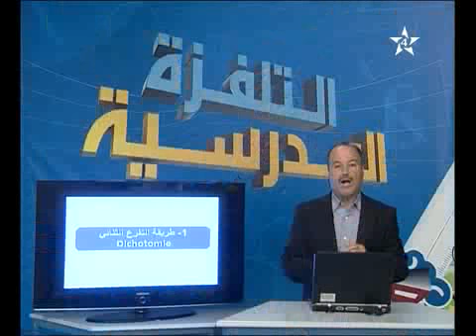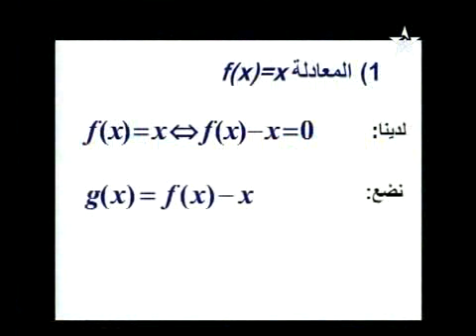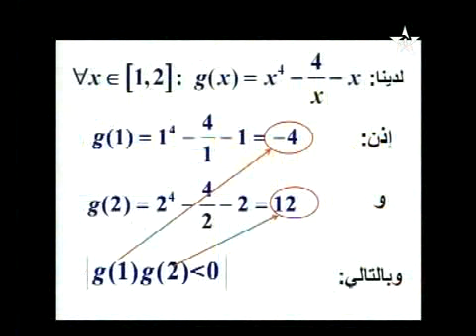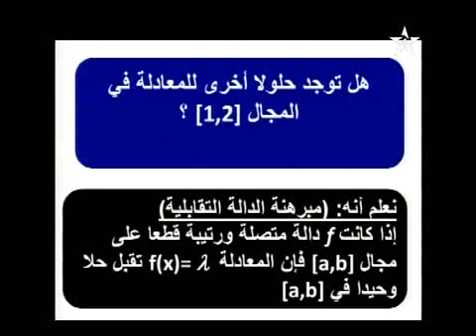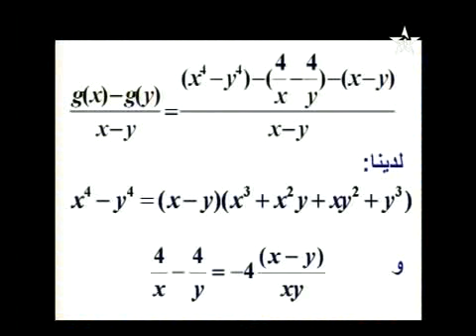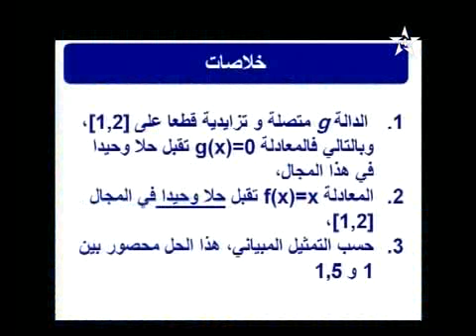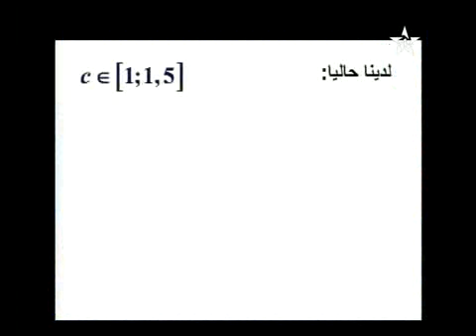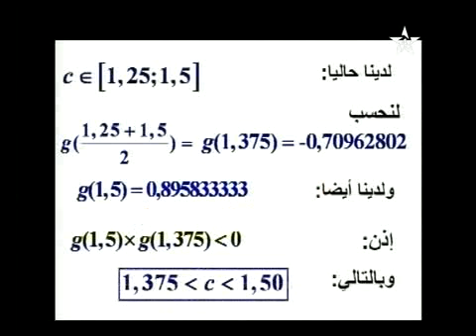الرياضيات : الدوال العددية - الإتصال - للثانية باكالوريا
للمزيد من الفيديوهات زوروا موقعنا :
LyceeNajah.blogspot.com